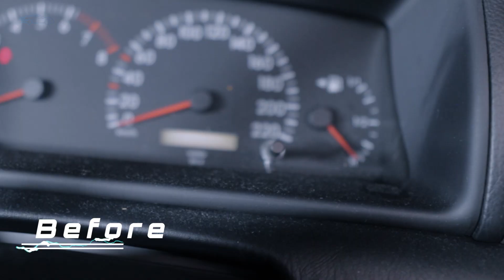Blink'nCar 2 | Promotional Video